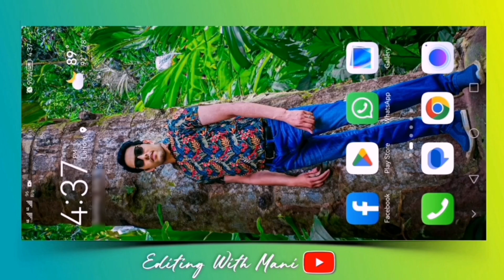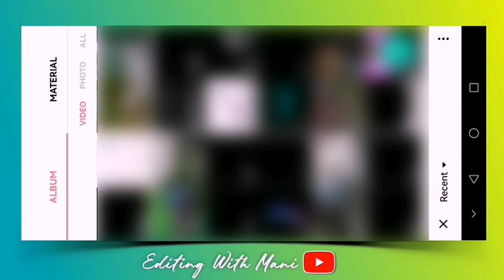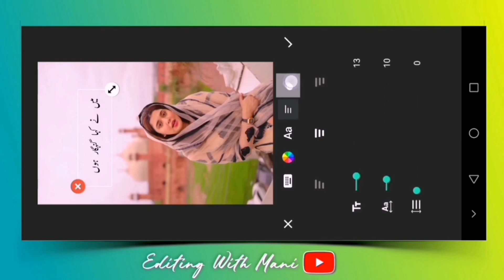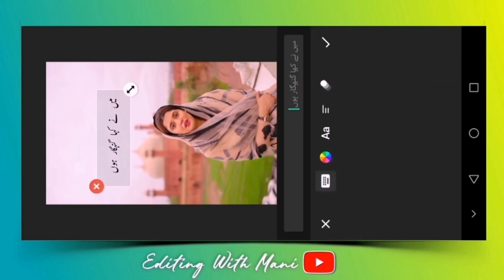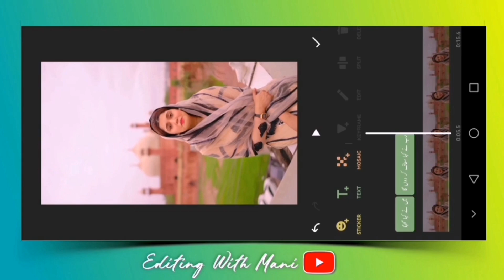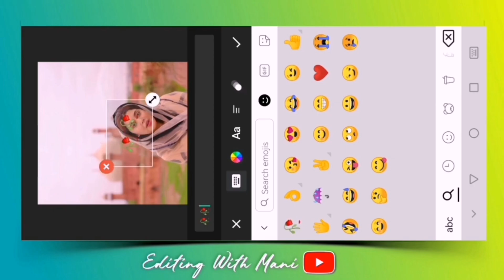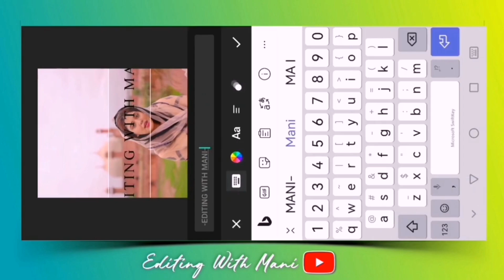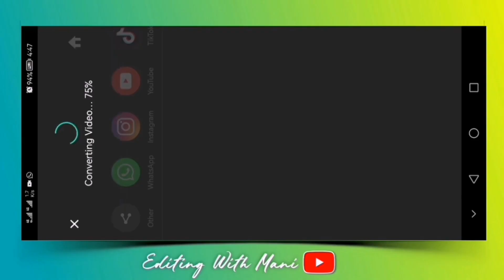Record Your Own Voice With Background Music || Apni Awaz Mein Poetry Videos Banain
🤗Telegram ko join krlo jldi jldi 👇

✅ Phle Telegram Download Kr lena.. 👇
TELEGRAM LINK :- Telegram Channel Plz Join Us

More Poetries Topic Videos:-

How To Make Own Voice TikTok Video,
Apni Awaz Mein Poetry Videos Kaisy Bnain, How
Record HD Voice,
How To Record Poetry Video Like @itsahmoo
How to make Poetry Videos Like Itsahmoo,
How to Record Your Own Voice TikTok video like @Itsahmoo,
how to record hd voice in android,
how to make poetry video on tiktok,
how to weitr hindi poetry in tiktok video,
how to write sad hindi poetry on tiktok videos,
how to add voice and music to a video,
how to write poetry on toktok videos,
how to write poetry on tik tok video,
how to change your voice in tiktok,
how to make poetry videos,
how to make sad video on tiktok,
how to make voice effect with echo in android,
Make Your Own Voice Poetry Videos Like
How To Record your Own Voice With Background Music Like itsahmoo30,
How to make own voice shayri video,
Apni khud ki aawaz me shayri status video kaise banaye,
How to make shayri,
Shayari WhatsApp status video Kaise
banaye,
Snack Video shayari with music,
Snack app shayari with background music, How to add music in shayari,
Snack video app par shayri music ke sath
kaise banaye,
Snack video app par shayari video,
Kinemaster se khud ki aawaz me shayri video kaise banaye,
How to make shayri status video with
background music,
shayri videos
how to record or edit your voice tiktok shayri video,
tiktok voice changer tutorial,
how to record voice with echo effects,
tiktok video with own voice,
best audio editor for mobile,
how to record voice,
how to record audio without noise,
own voice tiktok telugu,
Apni awaz me shayari kaise record karen
Apni awaz ke sath music kaise lagaye
Record your won voice with background music
make professional poetry videos
tikTok trending editing,
Transation Video Editing,
TikTok New Trending Editing Tutorial,
Capcut New Viral Video Editing,
editing with mani,

Cover topic in this video :

how to add voice and music to a video,how to weite poetry on toktok videos,
i_am_muzamil9 Ki tarha video Kaisy Bnain,
Make Your Own Voice Poetry
Record Your Own Voice With Background
How To Record your Own Voice With Background Music
Apni awaz mein shayari kaise banaye
tikTok trending editing,
Transation Video Editing,
TikTok New Trend,
Shaheen Tricks,